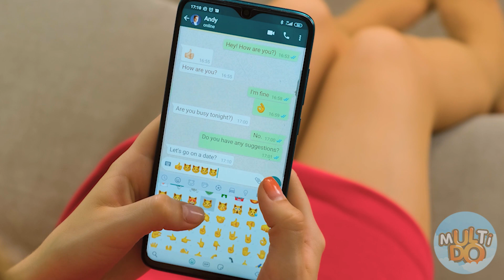SALVA-VIDAS PARA PREGUIÇOSOS #2 | Fácil De Usar Salva-Vidas por Multi DO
A limpeza pode ser preguiçosa? Claro, se você usar multiDo life hacks! Apenas segredos eficazes de limpeza em nosso novo vídeo!